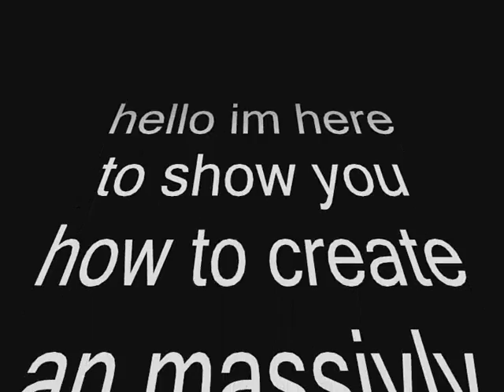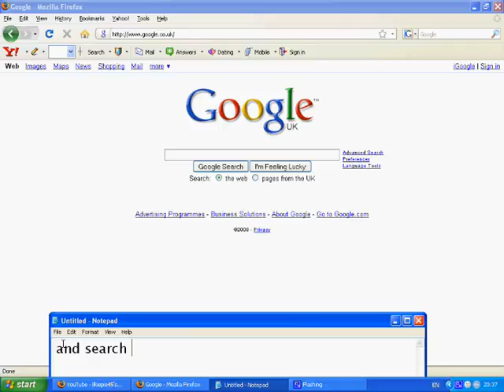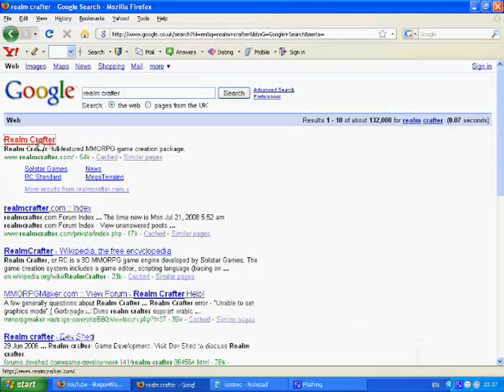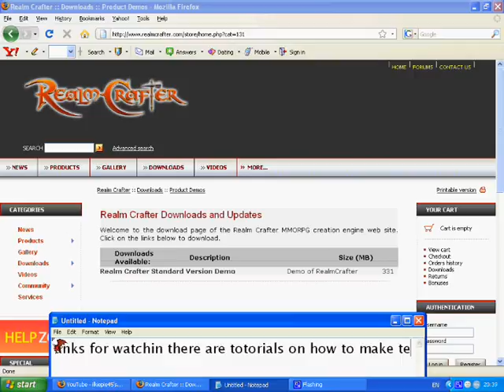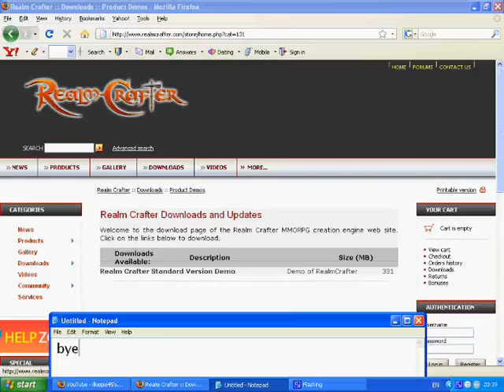how to make a rpg